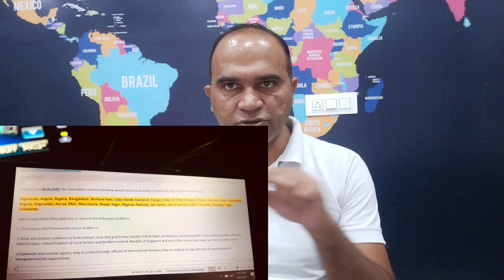USA Donkey का Maine Route बंद|जिसका कारण हैं |Panama transit visa